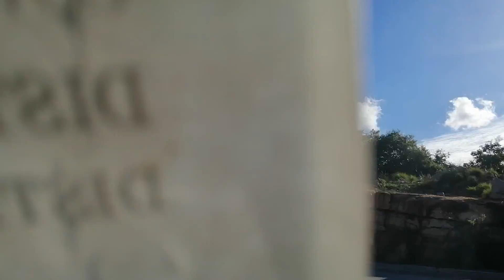My long journey tour in lockdown part # 11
Beautiful road in kadapa to anantapur